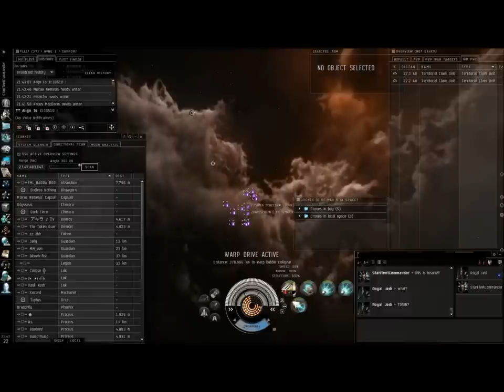EVE Online - DUCKS - Close But Not Close Enough + BATTLE ROQUAL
All Game Footage is owned by CCP GAMES

Jumped a Rev still in siege but we could break there reps from the chimmys